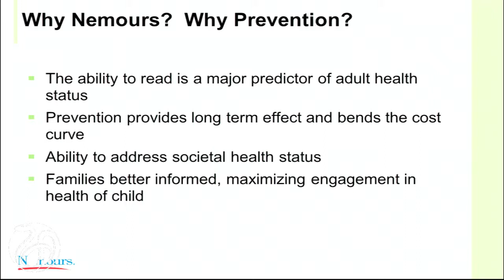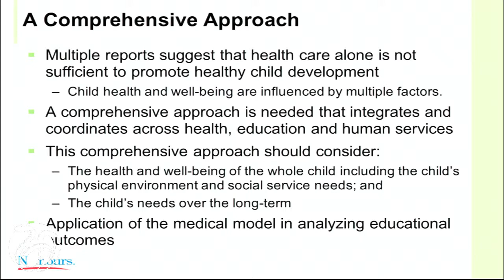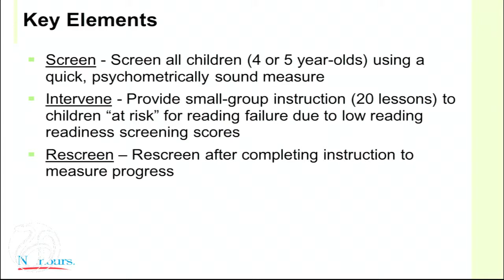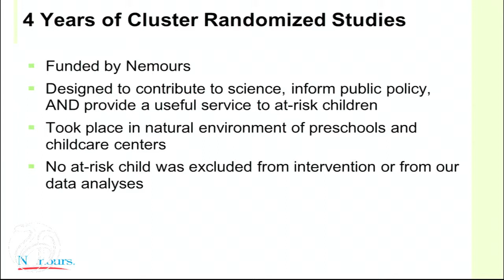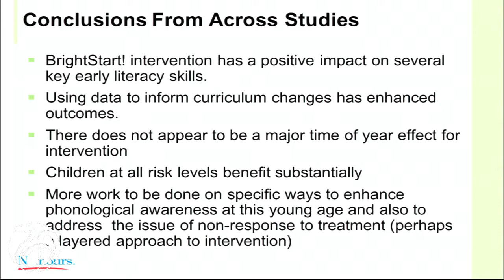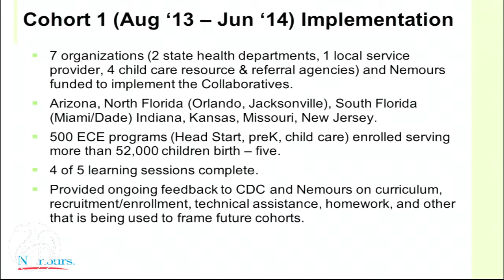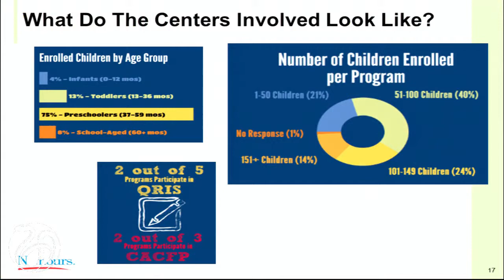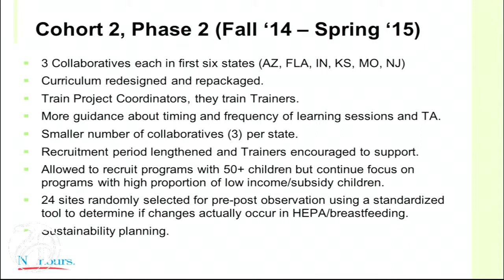6/5, Panel I: Gertel-Rosenberg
Allison Gertel-Rosenberg, Director of National Prevention and Practice, Nemours